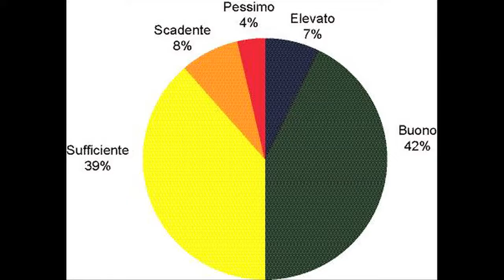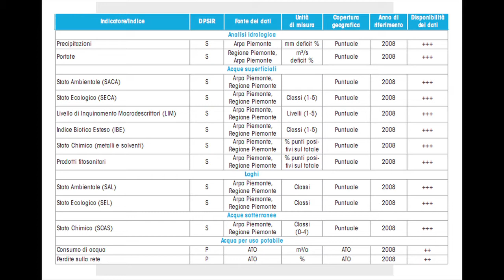ACQUE IN PIEMONTE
La condizione delle acque in Piemonte spiegata da Silvano Ravera, direttore dell'ARPA Piemonte.